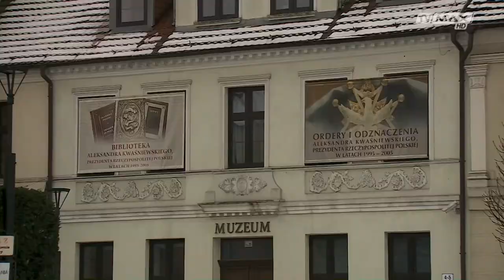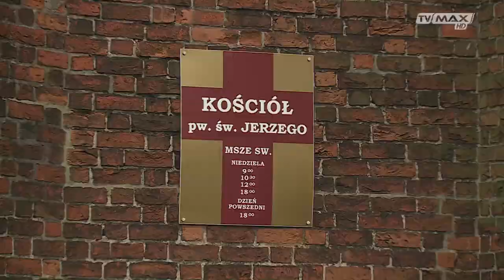Okolice przyrody - 2018.01.27 - Białogard - cz. 2